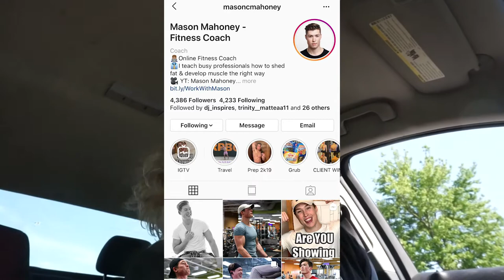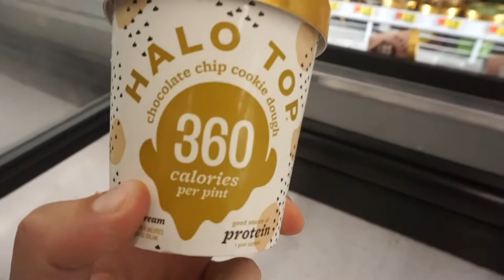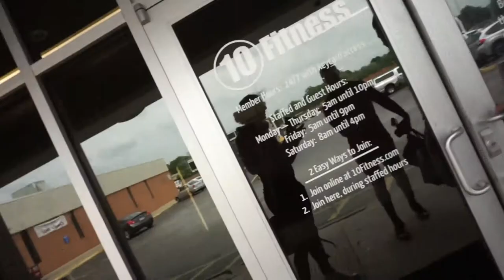Mahoney Visits the MBG HQ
Mason Mahoney from Chi Town visits the MBG HQ!

Song: Imagine Dragons - Radioactive (Vintage Culture & Religare Remix)